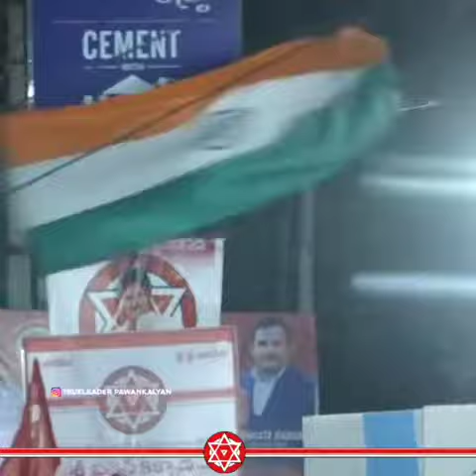| Pawan Kalyan | inspiring Speech | Janasenani | JanaSenaParty |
pavan kalyan powerful speech highlight whatsap status